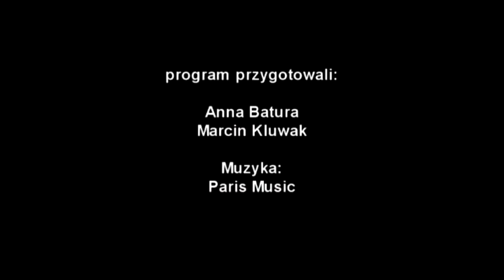PZM - Odkupmy Gorzów